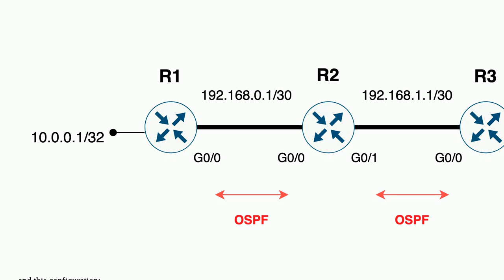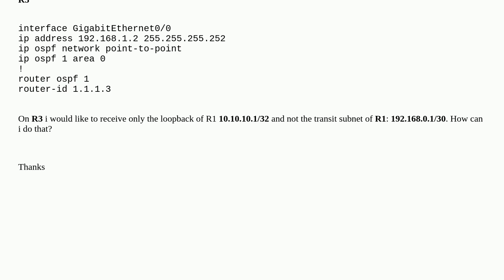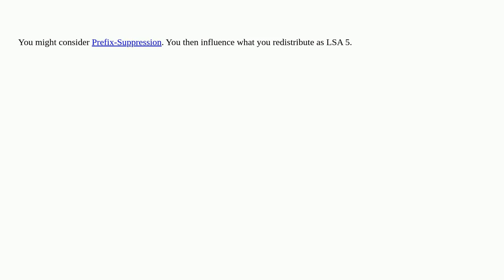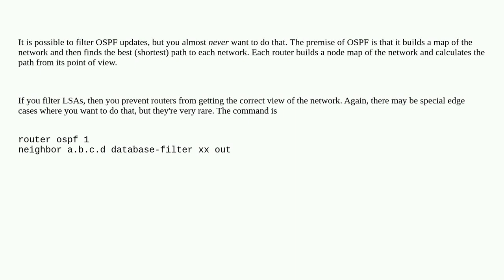Networkengineering: OSPF Advertise only loopback not transit VLAN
OSPF Advertise only loopback not transit VLAN

A special thanks goes out to the awesome community

  ios-xe ospf cisco